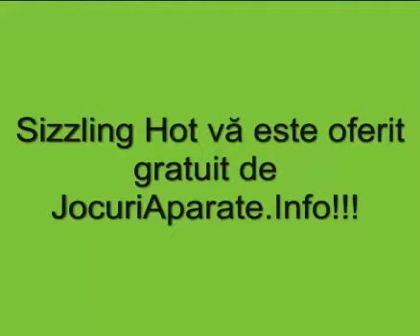Vă Veți Distra Garantat Jucând Aparatele Sizzling Hot!.flv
💓  ⬇ ⬇ ⬇  Most Trusted Online Casinos ⬇⬇⬇ 💓
💓Trust me - no Bullshit - Every click will show u a another Casino Slot provider💓

      Every click on the link will open a another casino provider..
                                Good luck!